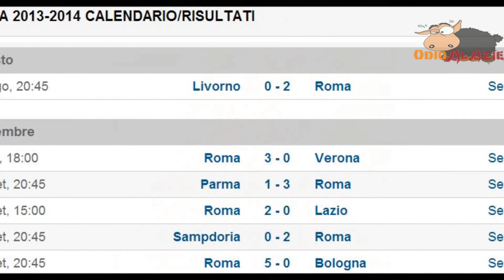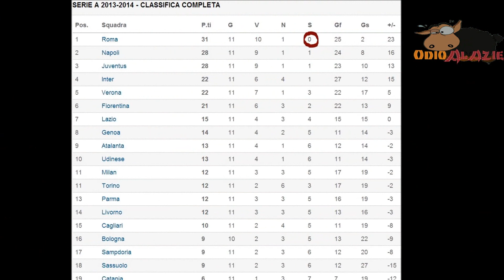CANZONE UFFICIALE - "La capolista" (record 10 vittorie) =ASR music=